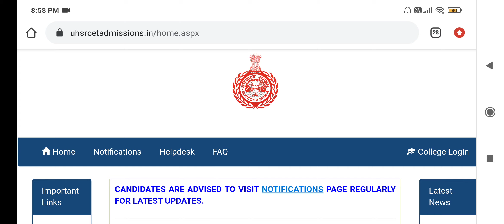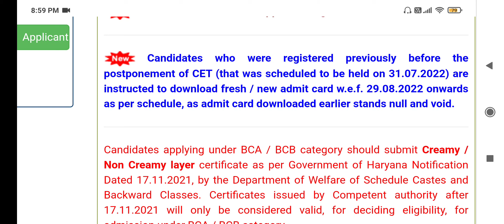PGIMS ROHTAK CET 2022 ( 4 SEPTEMBER) ADMIT CARD RELEASED | DOWNLOAD NOW | SAMPLE PAPERS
Department of Medical Education and Research, Government of Haryana